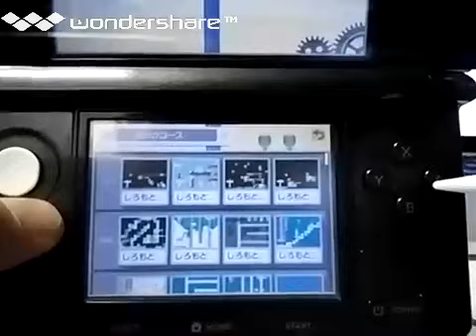[実況]「スーパーマリオメーカー（3DS）」城元オリジナルコース1（地下）